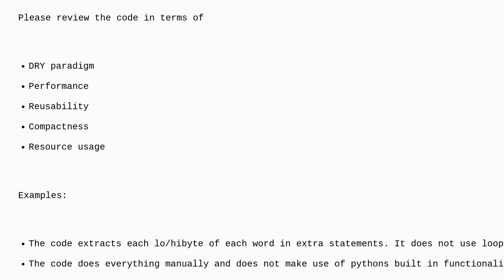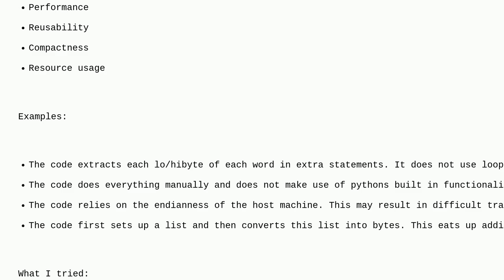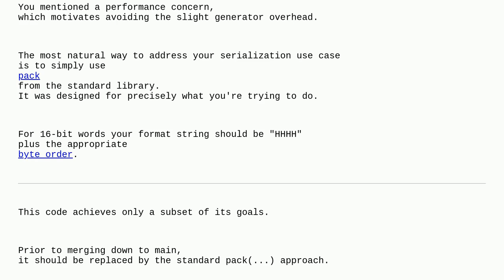Codereview: Mangle words to bytearray of lo/hibytes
Mangle words to bytearray of lo/hibytes

A special thanks goes out to the awesome community

  integer byte python-3.x array